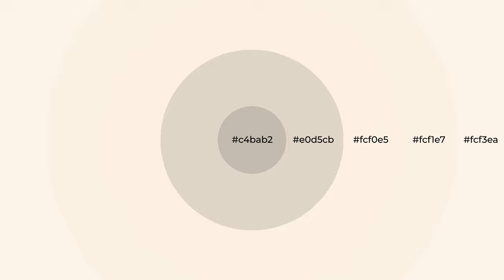Shades & Tints of Backlight color fcf0e5 A Warm Yellow color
Shades of Backlight color fcf0e5 Warm Shades of Backlight color with Yellow hue for your project!

Shades
Hex e0d5cb

Tints
Hex fcf1e7

Backlight is a warm color, and it emits cozier and active emotion. Warm colors are symbols of warmth, fire, heat, and sunshine. It also evokes joy, passion, love, and even anger emotions. You can see them used in Restaurants and Gyms.